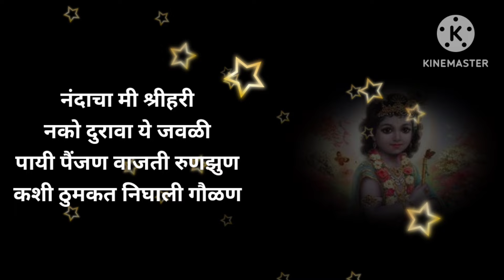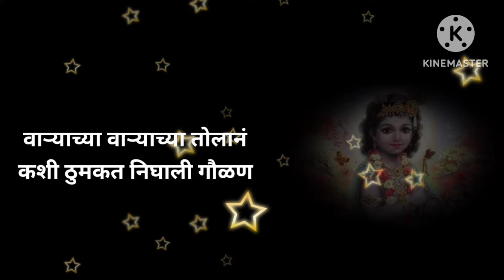पायी पैंजन वाजती रुणझून |कशी ठुमकत निघाली गौळण |payi painjan vajati runjhun